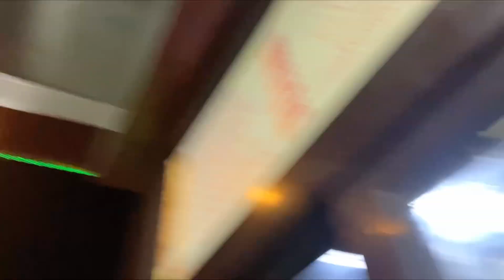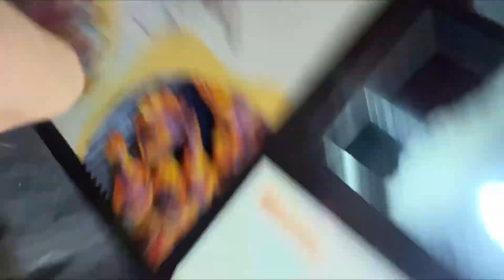100 VLOGS CHALLENGE FOR 2023🇧🇭🇧🇭